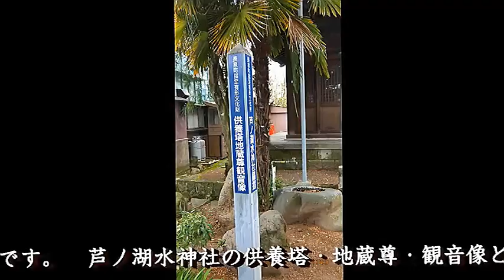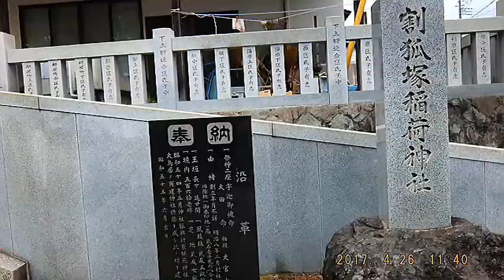221209芦ノ湖水神社・鮎壺神社・割狐稲荷を参拝（平成29年4月26日）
221209芦ノ湖水神社・鮎壺神社・割狐稲荷を参拝（平成29年4月26日）